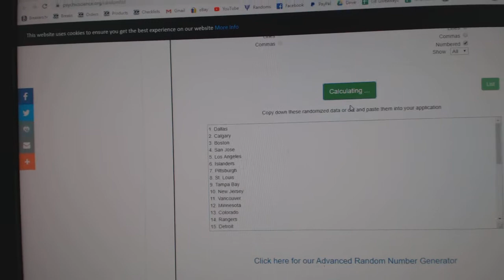Team Randoms - C&C GB #11,349